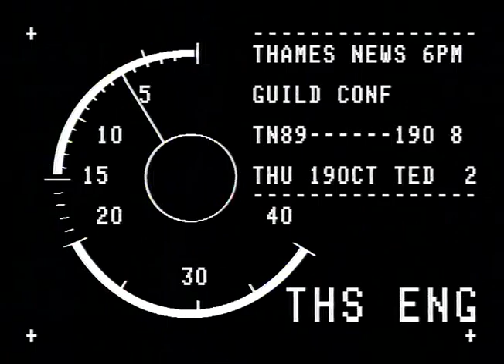TN-89-190-008.m4v | Thames News Archive Footage